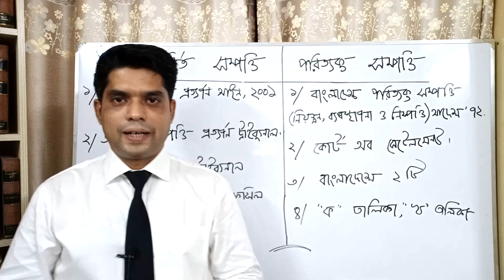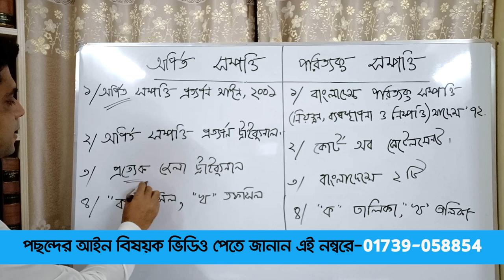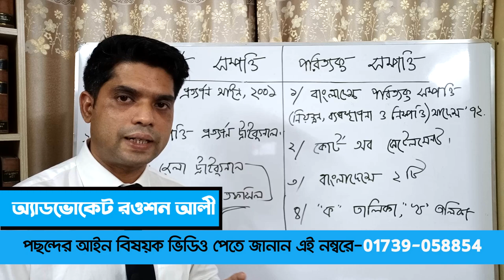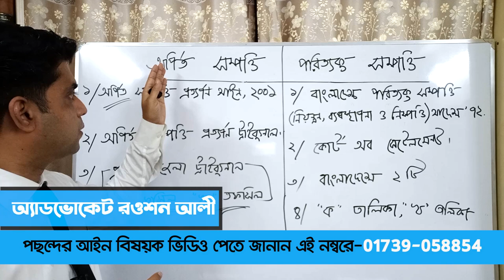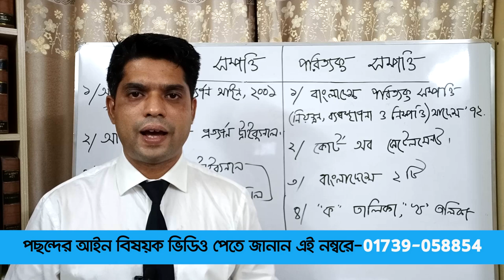অর্পিত সম্পত্তি এবং পরিত্যক্ত সম্পত্তি প্রতিকার কোথায় ও কিভাবে নিস্পত্তি করবেন? এ্যাডভোকেট রওশন আলী